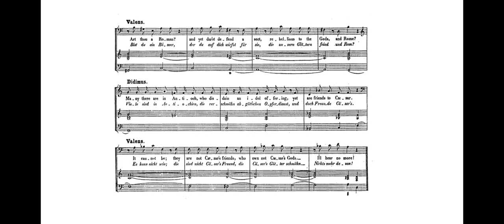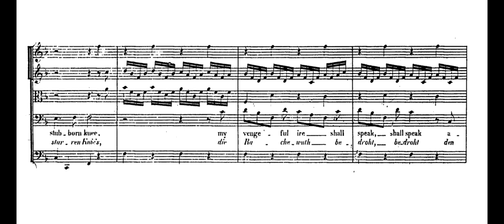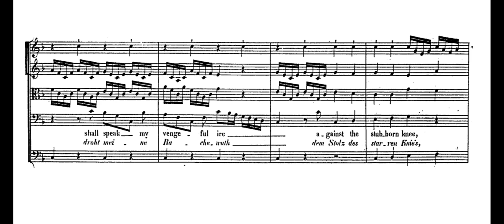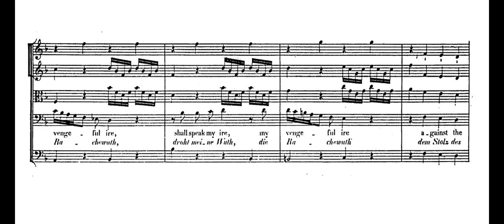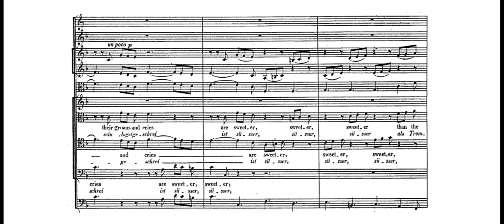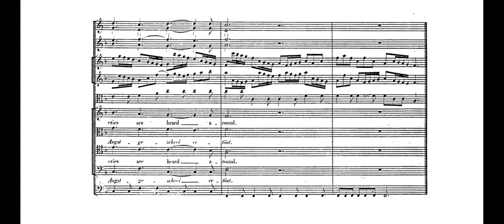Handel: Racks, gibbets/Forever thus stands fix'd from Theodora, HWV 68 (Christie, Olsen) Score-Video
This next recitative involves Didymus asking to sit out from the Roman festivities. Valens unsurprisingly threatens torture, just as the Romans probably did (they were not known for religious tolerance), and the chorus is happy about it too. The nature of this aria and chorus is similar to the previous in its orchestration and lively mood, one small difference being the use of horns instead of trumpets in the chorus.

David Daniels, Didymus
Frode Olsen, Valens
William Christie, Conductor
Orchestra of the Age of Enlightenment
Peter Sellars, Stage Director